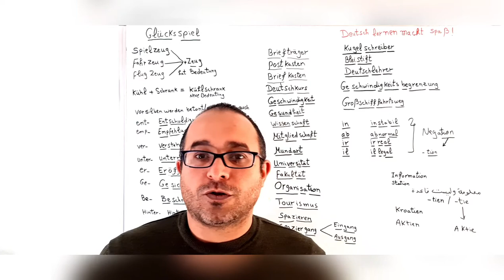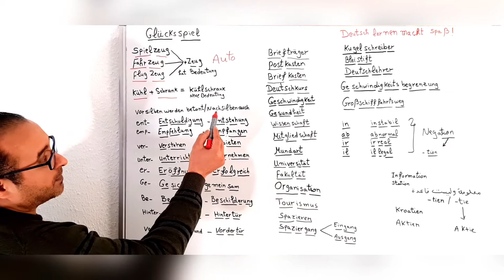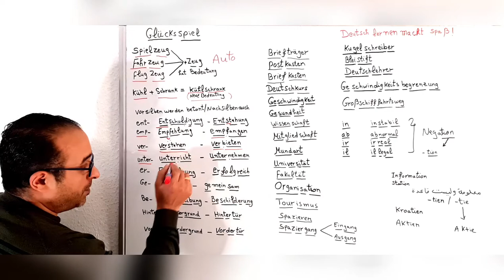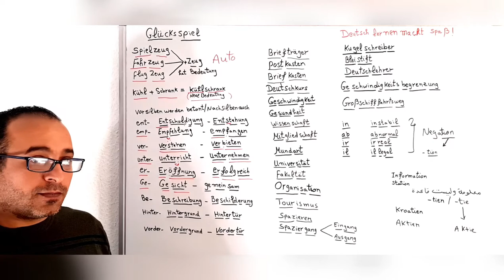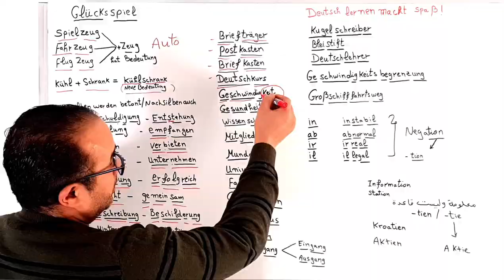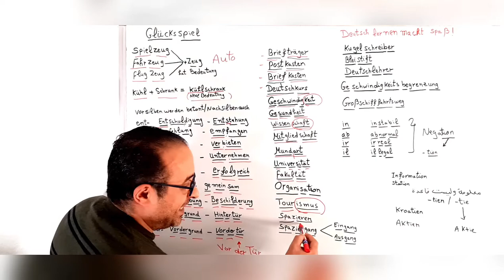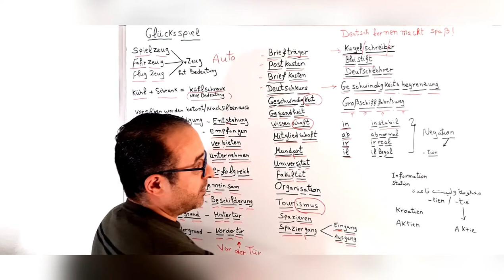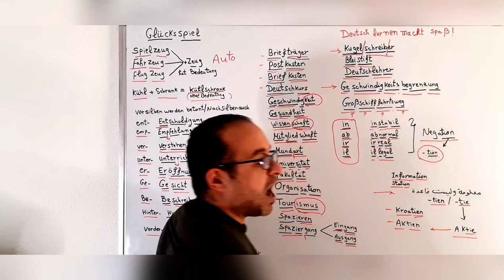الدرس الثالث بعنوان تقسيم مقاطع الكلمة باللغة الالمانية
اليوم بهاد الدرس حاولنا نوضح للمشاهدين كيفية التعرف على المقاطع التي تتكون منها الكلمة باللغة الالمانية وكيفية نطقها
اتمنى ان تنال اعجابكم